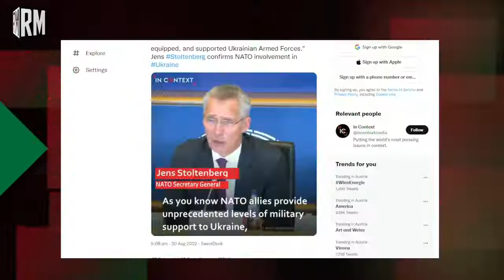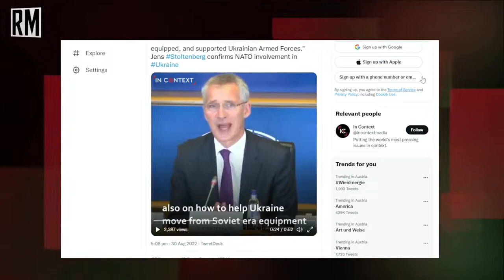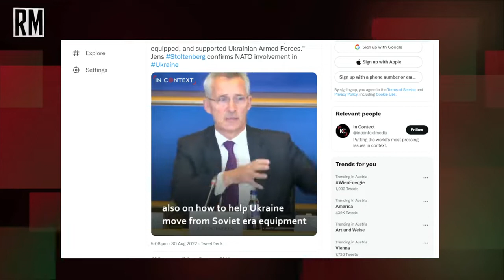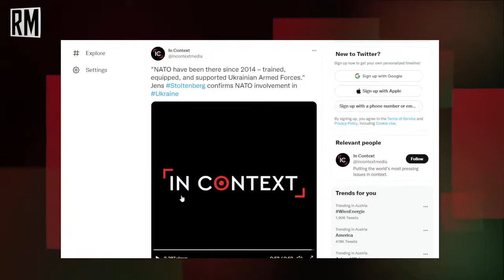Nato Secretary General: NATO Was Involved in Ukraine Since 2014|| THE STRATEGIC BALANCE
Nato Secretary General: NATO Was Involved in Ukraine Since 2014